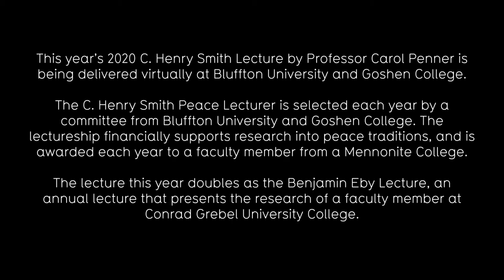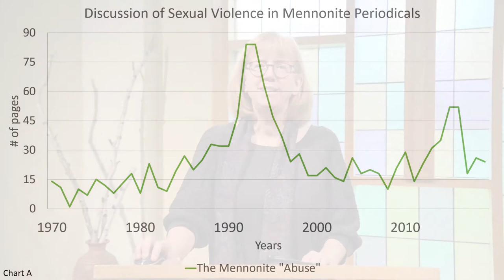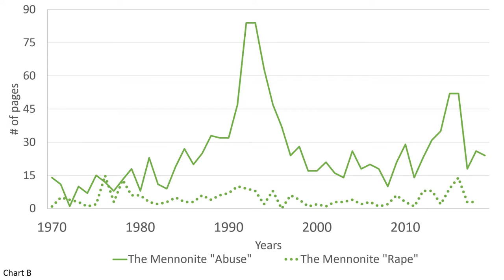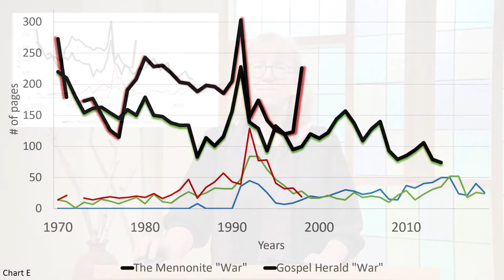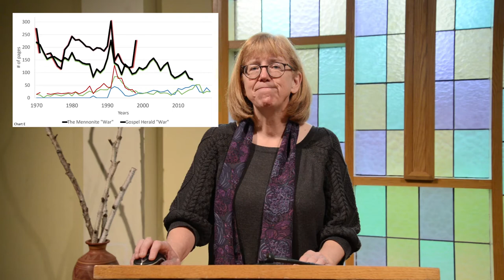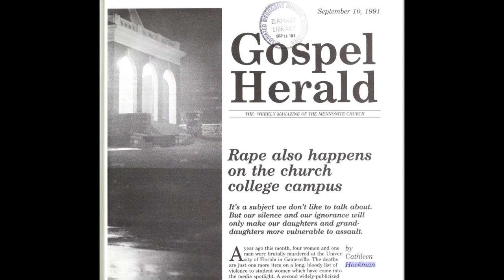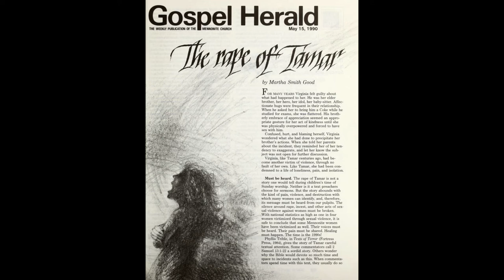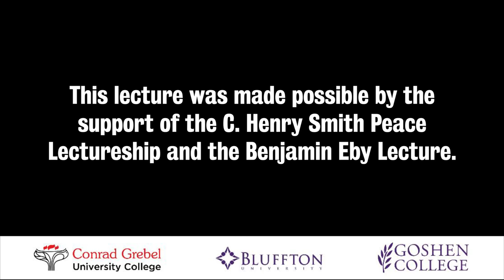C. Henry Smith Lecture: Carol Penner, "MennonitesToo: Sexual Violence and Mennonite Peace Theology"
Carol Penner has served as a pastor and is currently an assistant professor of theological studies at Conrad Grebel University, Waterloo, Ontario.